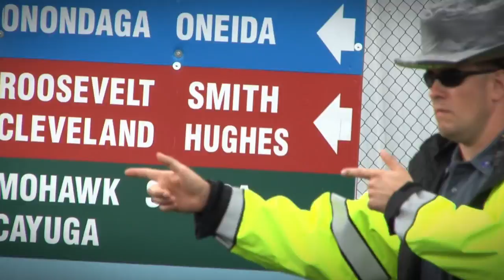Welcome to Binghamton!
Here's a sneak peak of the best years of your life!

Video by Ryan G. Schultz
Aerial footage - Jim Johnson